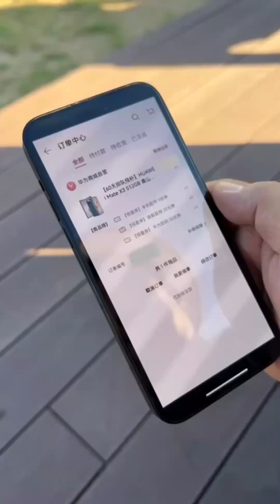Eating a feast of beef bones stewed to perfection| Mongolian cuisine | Nomadic life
If you are passionate about Asian cuisine, the Asian Food channel on YouTube is an excellent resource to explore delicious dishes from Chinese, Vietnam, South Korea, Japan, Mongolian, and many other countries. The channel provides detailed instructions on how to cook tasty and unique dishes, from simple to complex ones. Additionally, the channel offers advice on how to choose ingredients and easy-to-understand cooking recipes. Visit the Asian Food channel to discover the colorful and fascinating world of Asian cuisine!

“Don’t miss out on the chance to discover the amazing flavors of Asia!